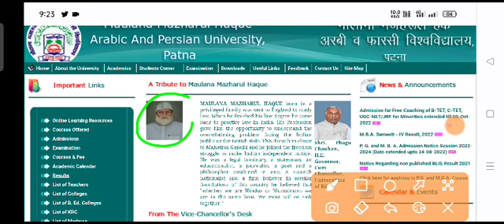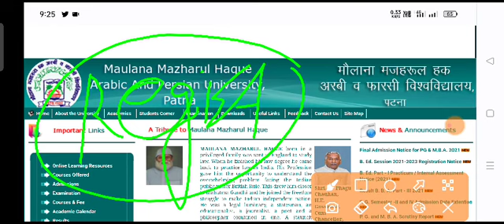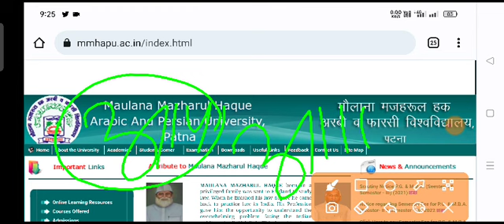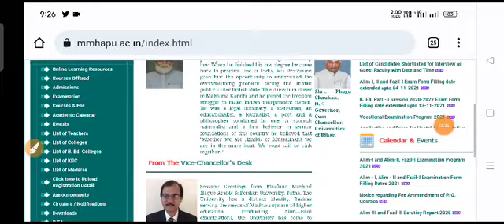Jo 2022 Main Maulvi Pas Kiya Hai Uska Alim Alim Main Dakhla Kab Se Hoga // Alim Admissions 2022/2025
Dear friends

Hello bachon...